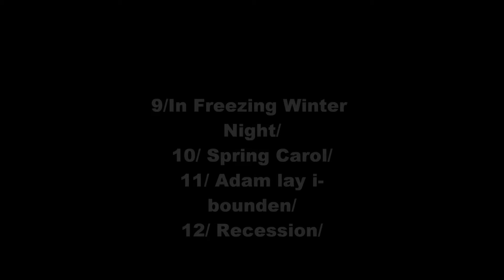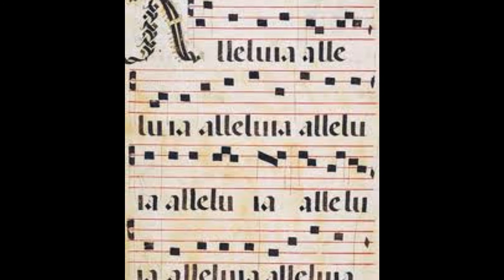B.BRITTEN-(1913-1976)"A ceremony of Carols op.28"per soli,coro femminile,arpa-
9/"In freezing Winter Nigt"/Silvia Capra,soprano-/Jin Kwon, mezzosoprano-
10/"Spring Carol"/-Daria Masiero,soprano/ Silvia Capra,soprano/
11/ Adam lay i-bounden/12/ Recession/ Coro Femminile del Conservatorio"A.Vivaldi"Alessandria-/Annamaria Onetti/arpa-
Marco Berrini/Direttore-Recording Arts-1999-